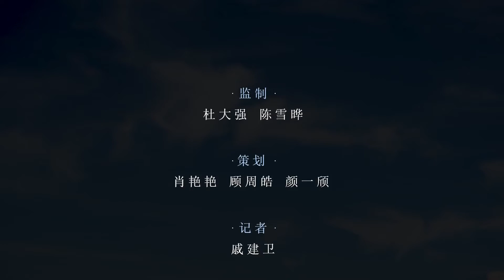我在，我看·老外眼里的浙江丨“我在滨江学中医”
马西莫从小就对中国文化感兴趣。2013年，他来到中国，如今在位于杭州市滨江区的浙江中医药大学读博。
“中国文化博大精深。”马西莫说，在中国学中医绝非易事，不仅要过中文关，还要学习理论知识、诊疗手法，对外国人来说难度很大。好在学习过程中，他得到老师和同学们的帮助。
老外当中医，靠不靠谱？马西莫坦言，起先他义诊时，确实引起了不少患者好奇。但没过多久，大家就被他认真专业的态度吸引，请他诊疗的人越来越多。马西莫说，大家的信任使他更自信，他希望毕业以后能在中国当医生。